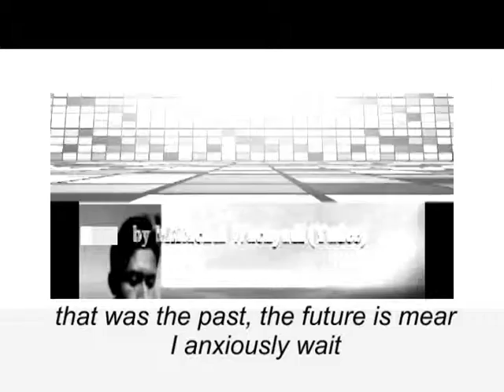as long as you're near my dear